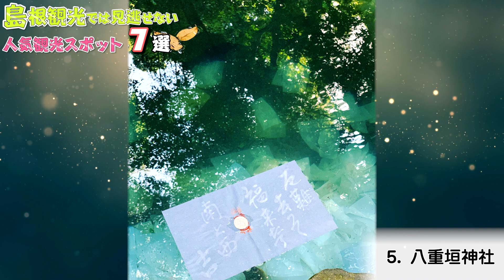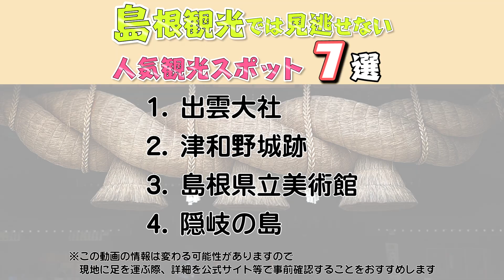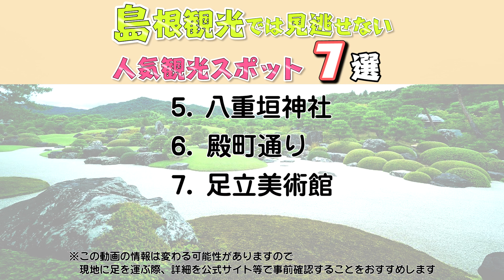【島根観光】島根観光では見逃せない人気観光スポット７選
島根県への旅行や観光で参考にしてください。今回は島根県の人気観光スポットをご紹介します。この動画で紹介されてないオススメがありましたら、ぜひコメント欄でシェアしてくださいね。

0:00　テーマ

1:11　1.出雲大社

2:37　2.津和野城跡

3:45　3.島根県立美術館

5:27　4.隠岐の島

7:07　5.八重垣神社

8:22　6.殿町通り

9:43　7.足立美術館